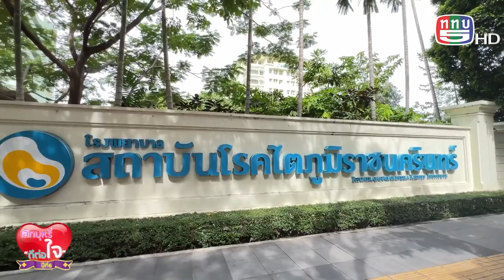รายการเลิกบุหรี่ดีต่อใจปีที่6 06-01-67 B2.โรงพยาบาล สถาบันโรคไตภูมิราชนครินทร์